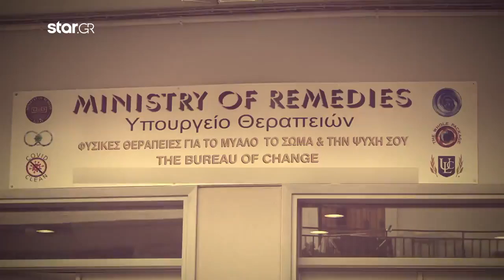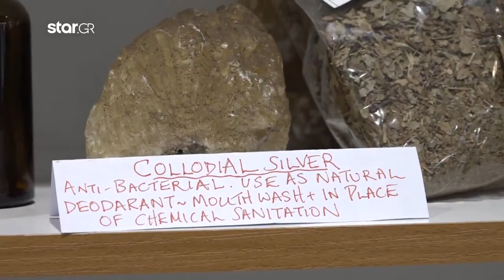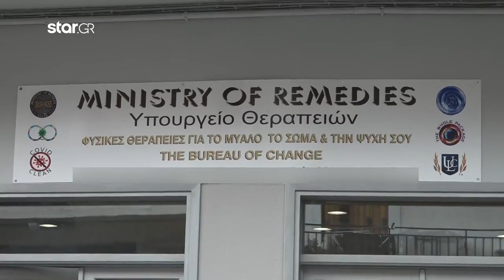Αράχωβα: Αρνητές του κορωνοϊού ίδρυσαν «Yπουργείο θεραπείας»